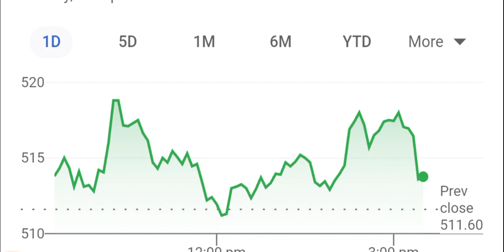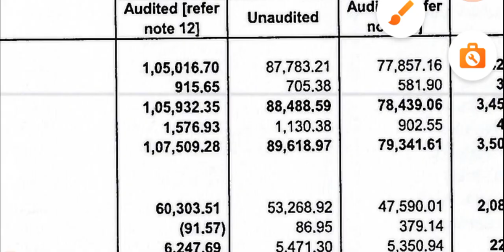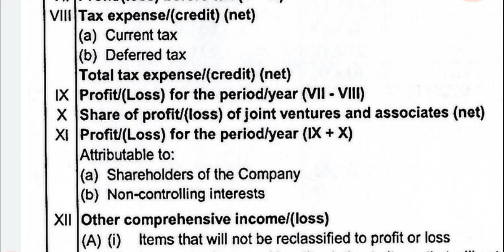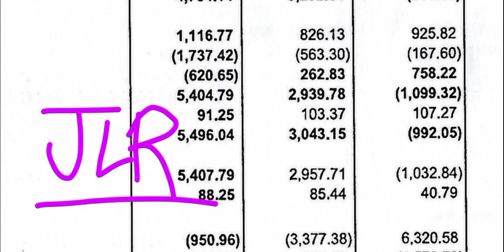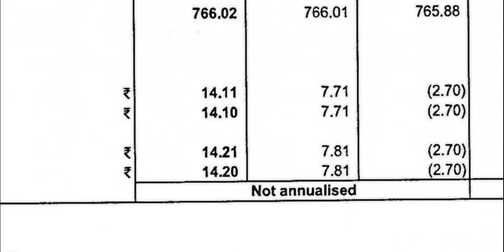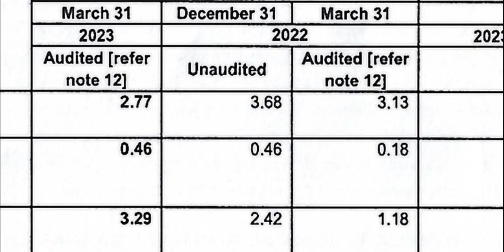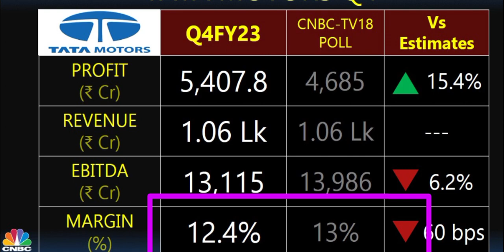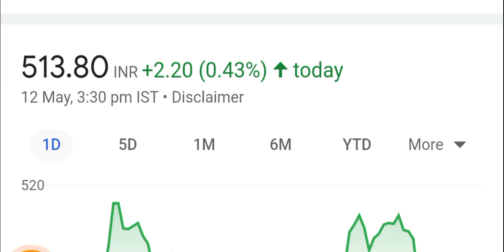Tata motors q4 results 2023 | Tata motors share news today | Tata motors dividend 2023 ⚫ TATA MOTORS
Tata motors q4 result 2023
Top 5 smallcap stocks to buy
High CAGR stocks to buy
Best stocks for high returns
Top microcap stocks to buy
Aether industries share news
Aether industries q4 results
Best stocks to focus on
Best stocks for begineers